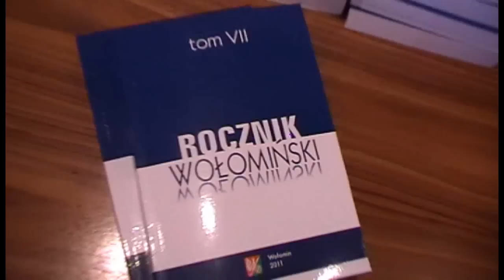#31 Jeden dzień z Burmistrzem Wołomin - WOŚP Duczki.pl